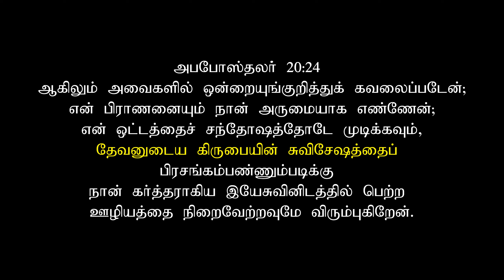UNGA AZHAIPPU (Cover) | Tamil Christian song | Paul Benah | Benny Joshua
Original Song
Composed by - Pas.Benny Joshua

Cover Song
Sung by - Paul Benah